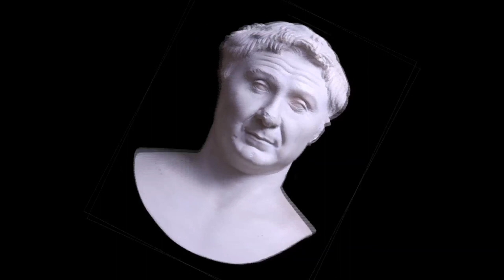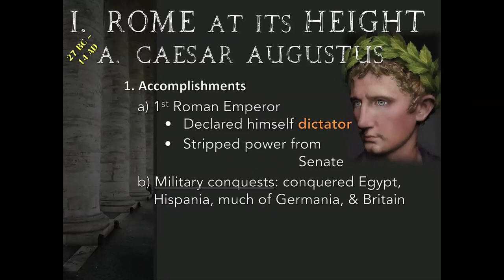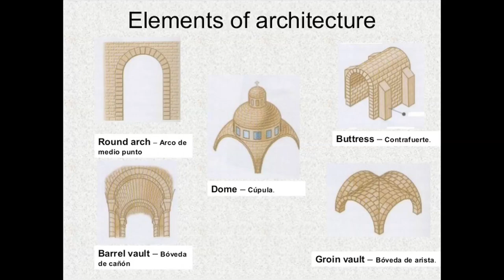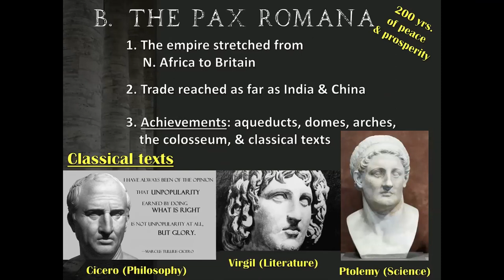Rome at its Height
This is a brief overview of how Rome evolved from a kingdom, to a republic, and into an empire. We also take a look at Rome's accomplishments.